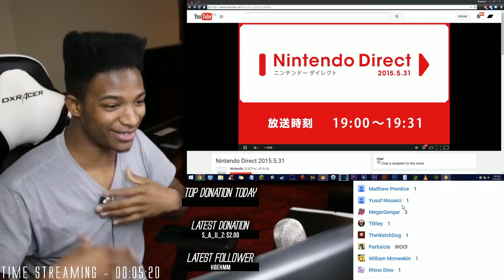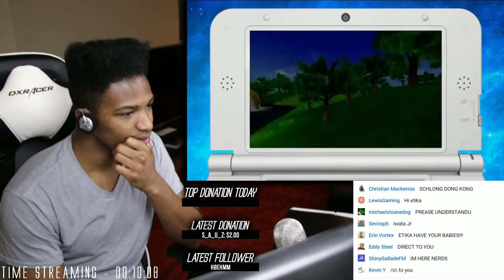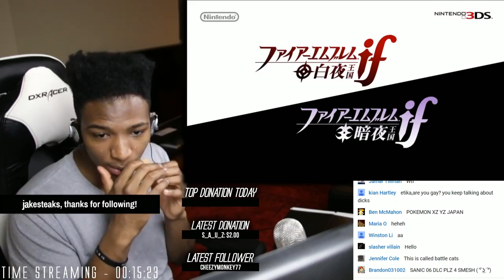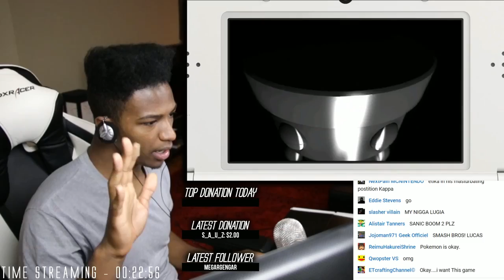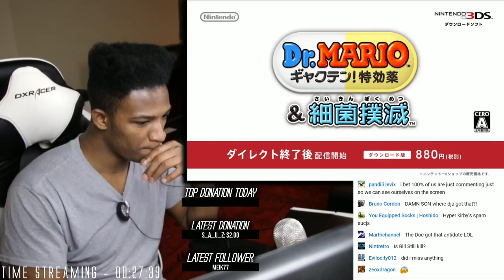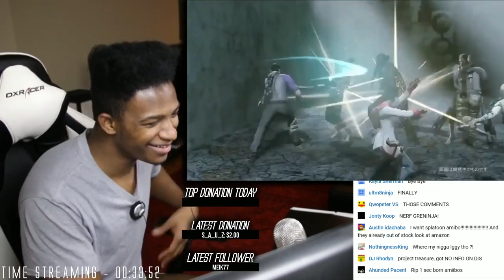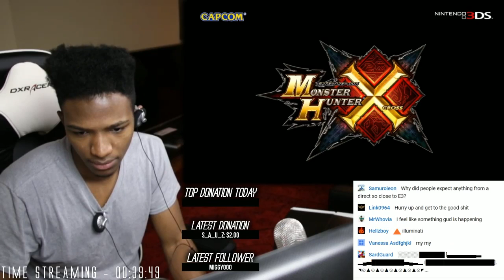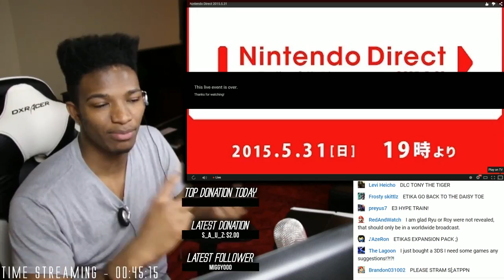(Full Direct Reaction/Review )JAPAN NINTENDO DIRECT 5/31/2015 What lies in Store for us...?